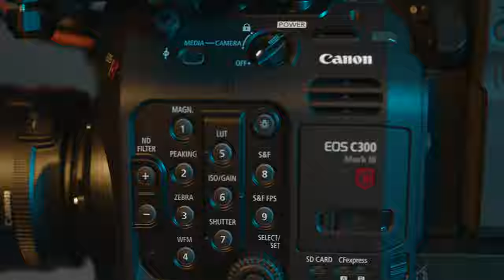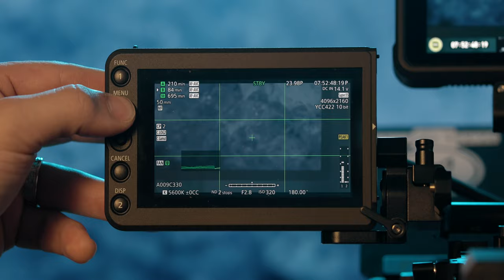Canon C300 Mark iii Test Footage//Canon Sample Footage(4K video, Canon Cinema Raw Light, DGO sensor)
Check out some of my Canon C300 mark iii test footage. The Canon cinema raw light is a super versatile codec and when you combine it with the DGO sensor just how far you can push this canon sample footage and still get usable images is pretty incredible and might just make this the best cinema camera 2021

This cinema raw light sample footage was shot on a location scout for an upcoming project and was shot all handheld with natural light.

For other great examples and cinema raw light sample footage and canon cinema camera review check out these videos:

Check out my last video about what makes this the best camera for video in 2021 (for me)

1.) Canon C300 mark iii
2.) Canon 50mm f/1.2L
3.) Polar Pro Basecamp
4.) Prograde Digital CFExpress
5.) Bright tangerine cage
6.) V mount battery
7.) Rode NTG5
8.) Zoom f6 audio recorder
9.) Manfrotto 645 Fast tripod w/612 nitro head
10.) Atomos Shinobi SDI monitor

Gear used to shoot this video:
1.) Canon EOSr
2.) Sigma 18-35mm f/1.8 Art
3.) Canon EF 35mm f/1.4L ii
4.) Canon EF 85mm f/1.4L is
5.) Sigma 20mm f/1.4 Art
6.) Rhino Slider
7.) Atomos Ninja V
8.) Angelbird Atom X mini ssd: Angelbird Atom X Mini 1TB
9.) Manfrotto 645 Fast tripod w/612 nitro head

Lighting:
1.) Key: Aputure Nova P300c
2.) Hair light, Aputure 300X
3.) Fill Aputure 120D